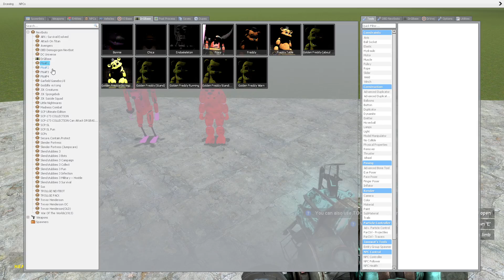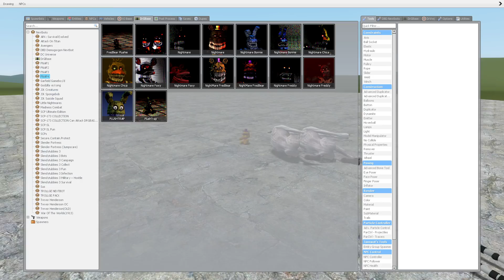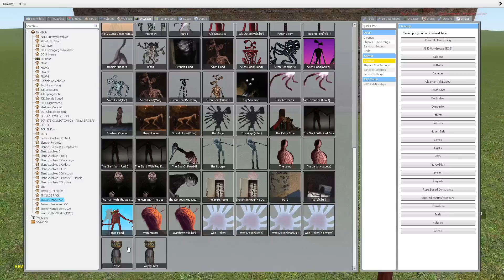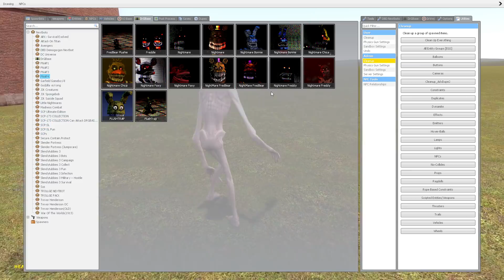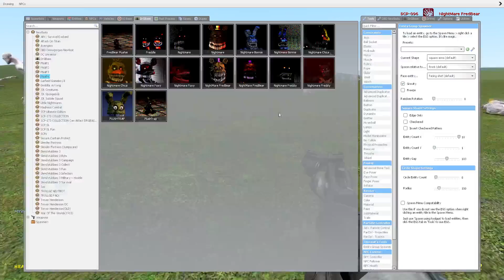SCP-096 THE SHY GUY VS FNAF ANIMATRONICS!! Garry's Mod Sandbox